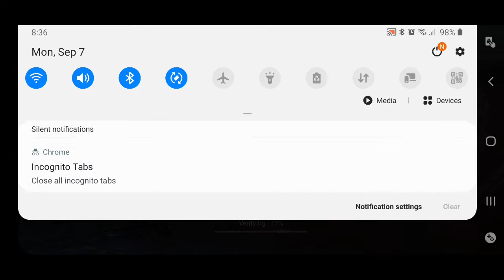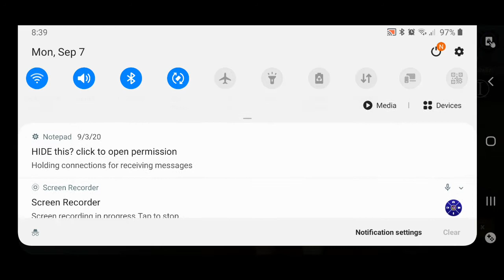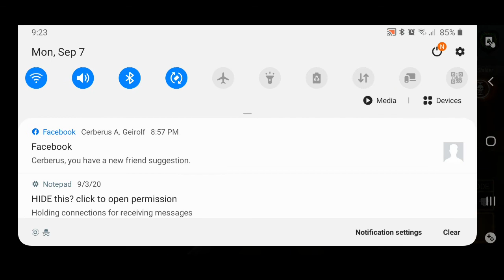MGTOW Gaming- DBD Mobile NetEase Games 9/7/2020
Me spending my free time and having fun